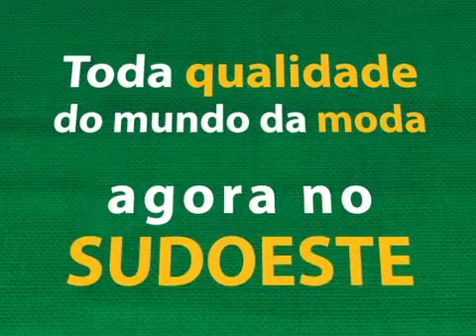BSB MIX 20 e 21 de novembro Sudoka